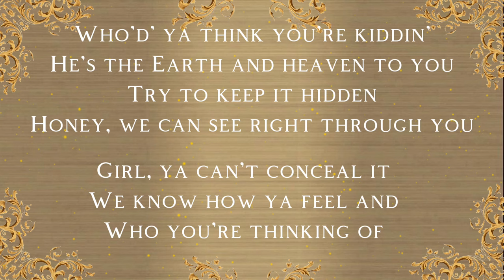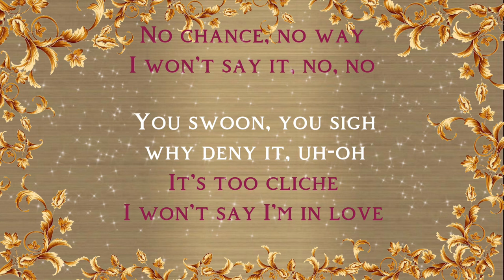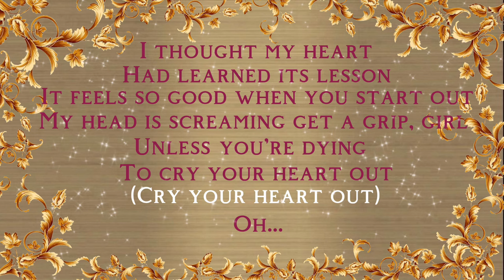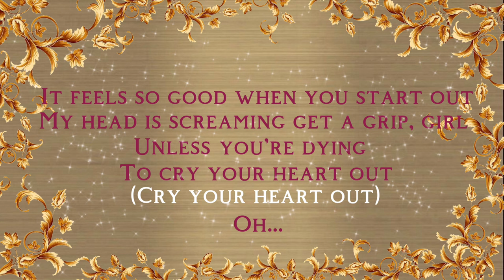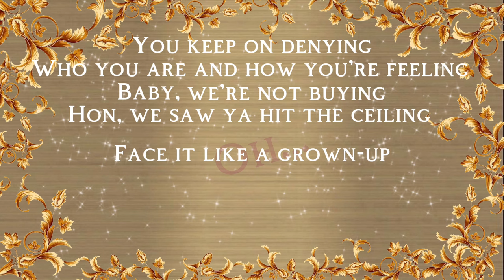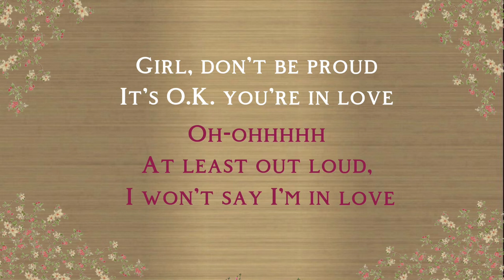I Won't Say I'm In Love - Hercules (Muses's Parts Only - Karaoke)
I Won't Say I'm In Love from the movie Hercules.
Sing along with me as Meg as I join the Muses' Parts.
Happy Singing!

Pink - You
White - Me